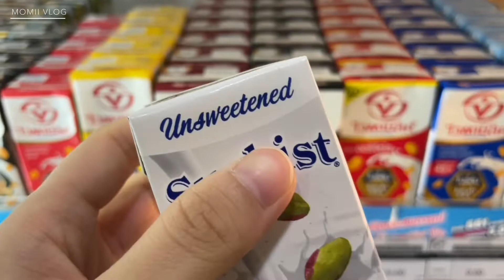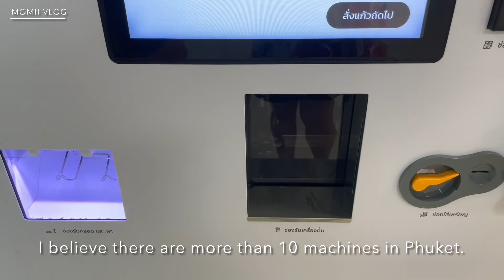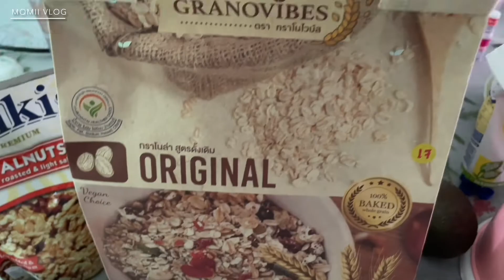Uniqlo baby collection| Life with a baby| Ordinary days| Simple breakfast| Simple living| Mommy vlog